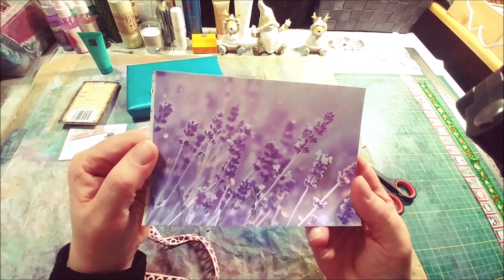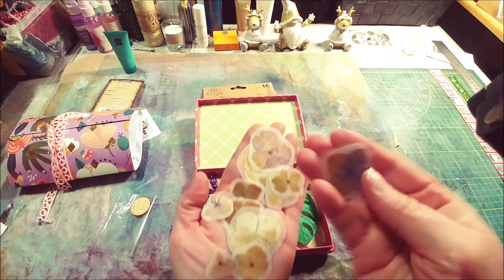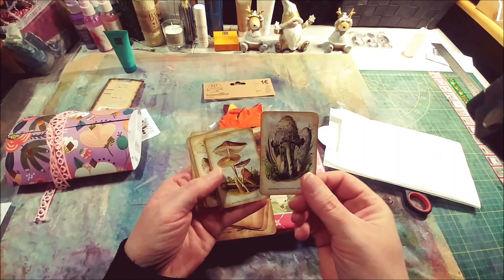Meine Adventskalender: 12. Türchen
Das war mal blöd. Ich hab das Video gedreht und dann einfach vergessen es hochzuladen...wie dumm kann man sein? :-)
ihr seht folgende Kalender:
Rituals, Kreativbunt, ATCs, Bastel- und junk journal- Kalender